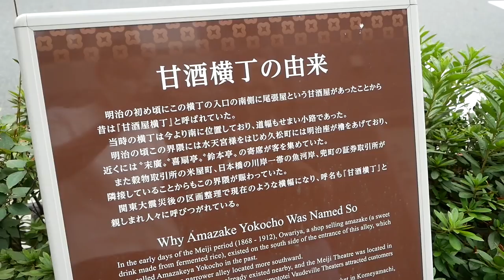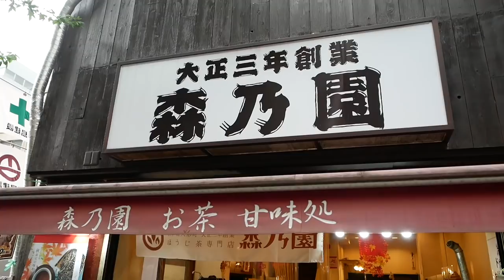コンサル時代に住んでた日本橋人形町で食べ歩きしてきた！オススメのお店紹介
東京でコンサルをしていた時に住んでた日本橋人形町エリアに久々に行ってきました！
2年ぶりに人形町をぶらぶらとお散歩して、美味しい物を食べ歩きしてきました！